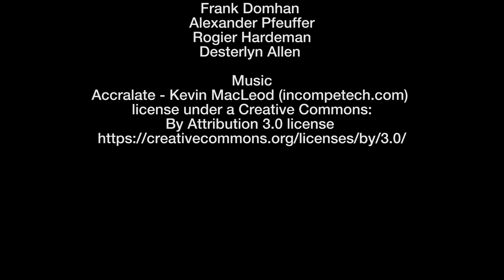AIR LIBERIA (English subtitles)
WHEN IDEAS TAKE FLIGHT

Emmanuel is a 17 years old young man who lives with his parents in Nimba County. Being deeply in love with airplane engineer and because of his love of knowledge, Emmanuel tries his best in studying his lessons. As a struggling child, he works for people either on their farmland or around their house clearing grass to buy materials that he needs to build his plane. But Emmanuel sees that with education he could build a plane factory that would benefit his whole country. Will he succeed?

AIR LIBERIA - a short documentary film by: Alex Dahn, Jospeh F. Doe, Augustine Gbessay Kessellie, Jefferlyn Lekepeyee, Alvina Menkor, Jenneh K. Nyumah, Eddie Viskinda and G-Othello Zordyu.

Created in West Africa during the project LOOKING CLOSER in 2022 by WELTFILME, YMCA Ghana, SLADEA (Sierra Leone), NAEAL (Liberia), Cinéma Numérique Ambulant Togo, The University of The Gambia and Xchange Perspectives with financial support from the German Federal Ministry for Economic Cooperation and Development (BMZ).